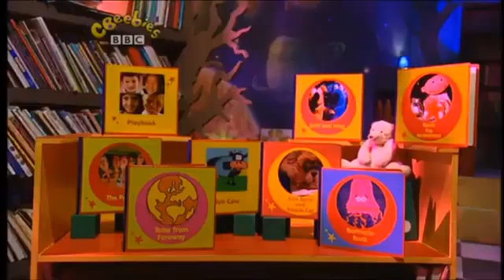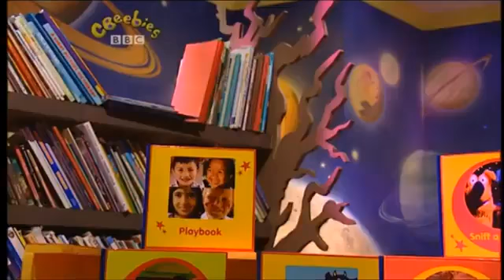The Story Makers - Hot Stuff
The gang thinks about some of the hottest places in the world.